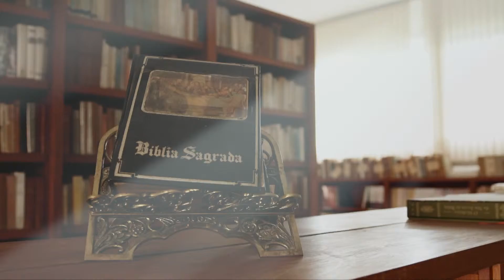Programa Entoai Salmos | Salmos 17 - 05/02/2016